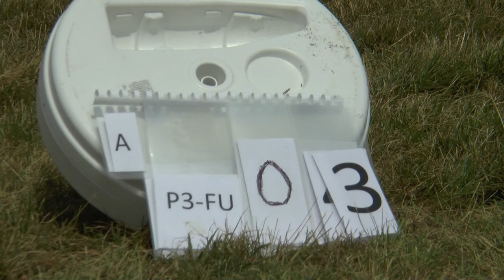WAGAC2021 P3 FreeUnknown 03 Marek Veselý